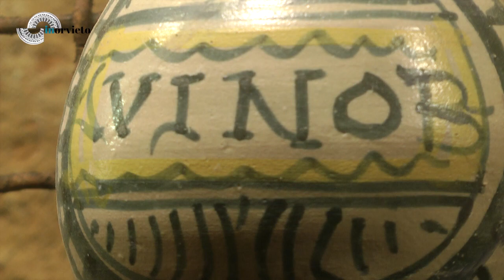Il piacere antico del vino di Orvieto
Il legame tra Orvieto e il suo vino è antico e profondo, un connubio ininterrotto lungo il filo della storia e della tradizione che va dagli Etruschi ai nostri giorni.